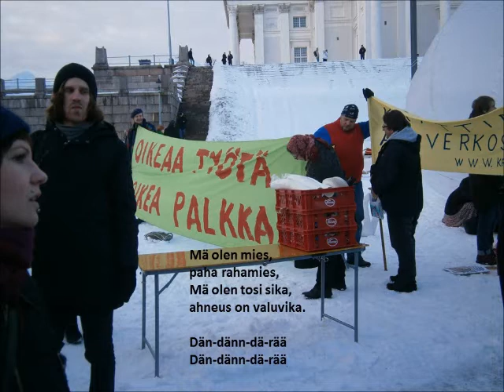Pankkimiesblues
Toteutus: Matti Laitinen
Sanat: Matti Laitinen
Valokuvat: Matti Laitinen
Musiikki: Tommi Lievemaa

Digiprolet 2012